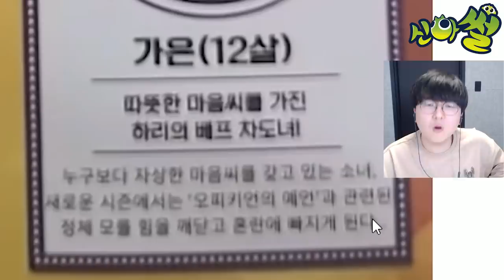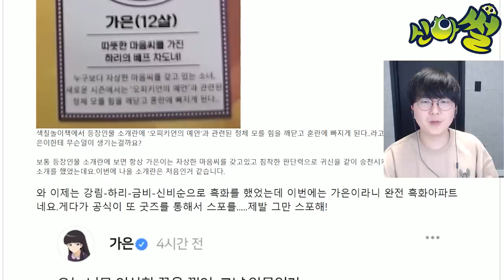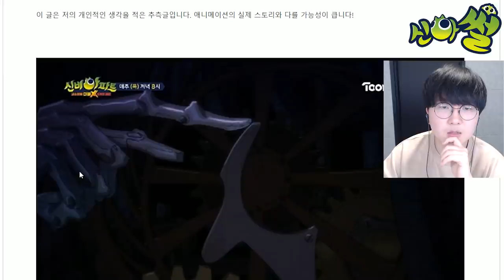초대박 떡밥! 오피키언 = 가은이?! 최종보스 가은이 등장예정인가요 ㄷㄷ [ 신비아파트썰 ] l 휴지(HueZ)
*스포 유의해주세요!*
편집 : 휴지

1. 빠놀이(등수놀이) X
2. 욕설 X
3. 상대방 까내리기. 기분 상하게 하는 말들 X
4. 친목질 X - ex) 댓글로 서로 대화, 개인정보 및 신상 물어보기 등등